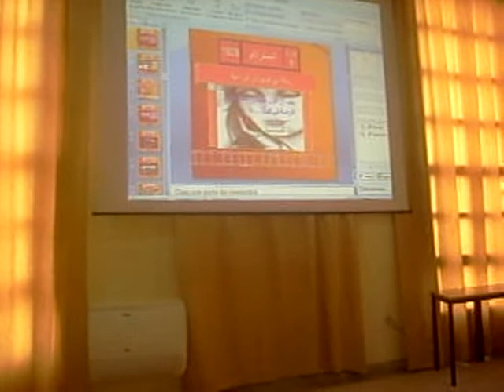jeux aref oujda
Jeux scolaires régionales: AREF Oujda